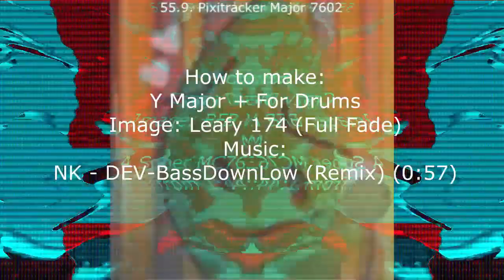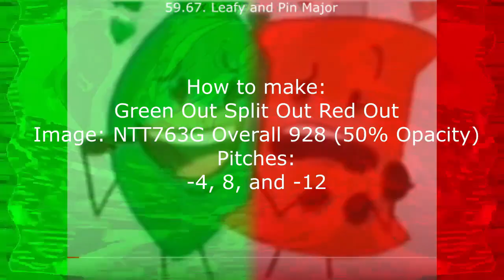Fourry n' Pals S1 E3: The Bar Render Pack Rounds 51 to 60 vs NTT763G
NTT763G Makes Rounds 61 to 70 on his way